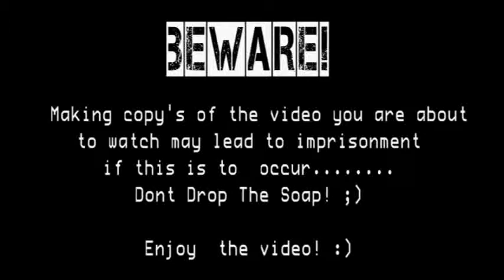Coats Airline's! (BYO parachutes,Drunk flying and CANT SEE!)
COATS AIRLINES! best airlines of gta hahaha :) sorry there is a echo i tryd to get rid of it but my mates headset was fucking up :( hope you still enjoy :) like and sub if you do :) more to come catch ya :)